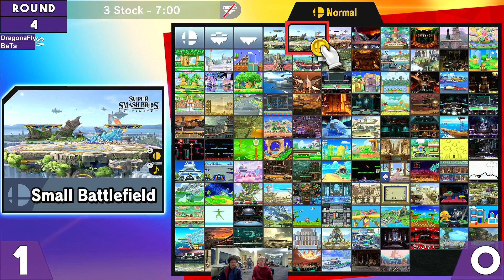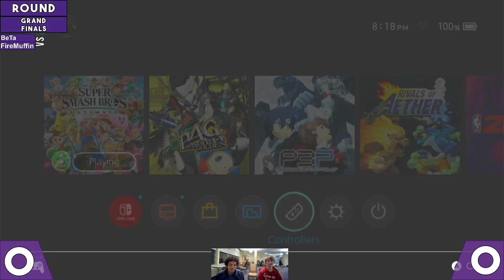WSU SSBU Stream 2/14/23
Timestamps tonight if I get to it